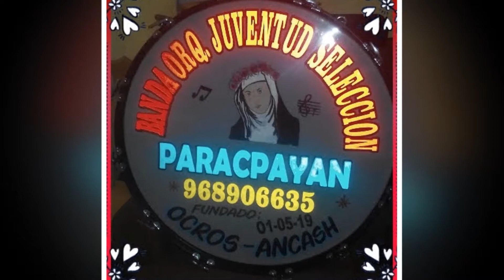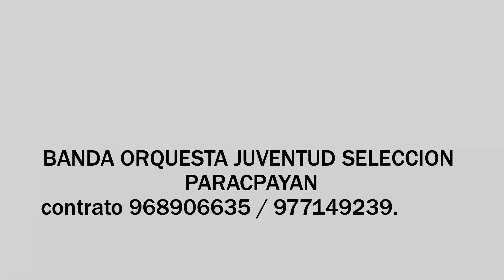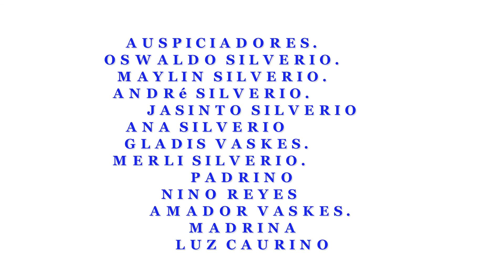🎵BANDA ORQUESTA JUVENTUS SELECCION PARACPAYAN // Marcha Regular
BANDA ORQUESTA JUVENTUS SELECCION PARACPAYAN
✔Marcha Regular

▶FULL REC STUDIOS. Cel. 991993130